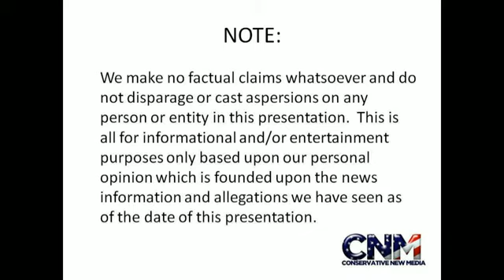AMERICA'S VIEW ABOUT Cricket - India vs. Pakistan - who will win & can -Cricket Diplomacy- work-.flv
WATCH THIS VIDEO AND SEE WHAT THE AMERICAN THINK ABOUT CRICKET .AND HOW THE WHOLE WORLD GOING TO SEE WHATS ALL ABOUT CRICKET.